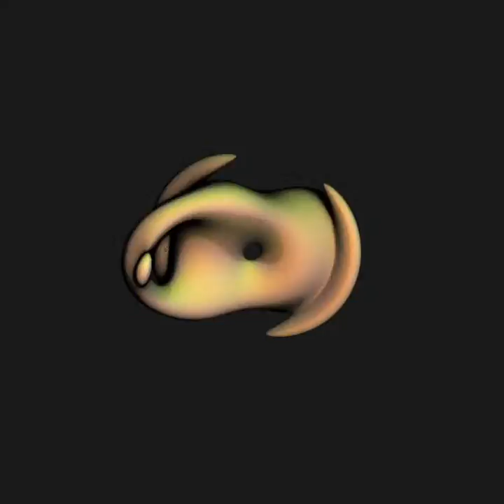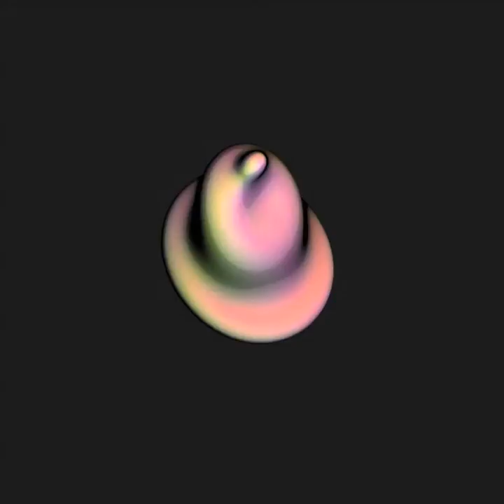Hudson Mohawke - Gluetooth (JULIA | someone on the playground told me about this magical place)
realtime sound reactive 4d quaternion Julia fractal raytracing in GLSL.

this is a capture of Julia dancing to Gluetooth by Hudson Mohawke, no post processing whatsoever (although already tested this via Syphon in VDMX effect chains, works like a charm).

visuals written in GLSL. effects created using realtime ambient occlusion (had a little experience by faking realtime ao in blender3d a while ago, but Tom Beddard's implementation of ao'ing in GLSL, well all of his work, is smth to learn from), ambient light, specularity.
2^10 texture 1024 x 1024 px, more than HD video on MacBookPro 1GB GPU.

audio stream data affects (direct representation and randomization triggers) background flicker, the color spread of the fractal surface, the blue channel of the surface color, iterations (depth), camera rotation, camera zoom.
meanwhile camera rotation around x and y axis is affected by linear iterators and quaternion cx, cy, cz multiplications are affected by sine type LFOs.
app set @30fps, vsync on.

resources:
Keenan Crane
users.cms.caltech.edu/~keenan/project_qjulia.html
Peter Hofmann
Andreas Meisel
lichtundliebe.info/projects/projekte.html
John Tsiombikas

hudson mohawke - gluetooth